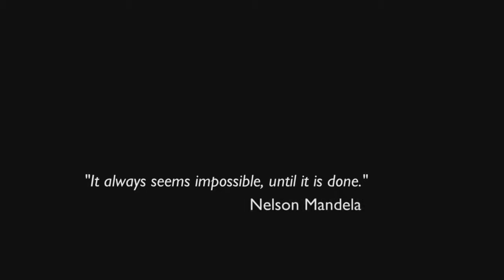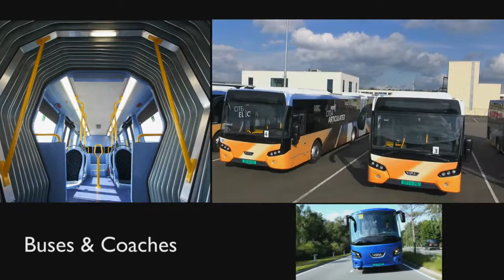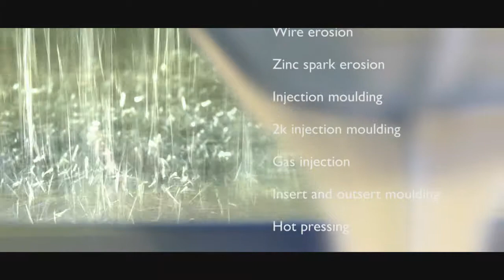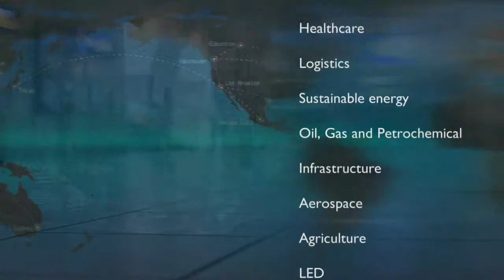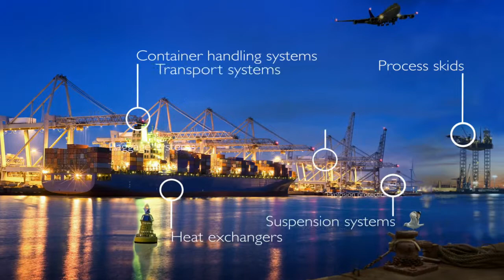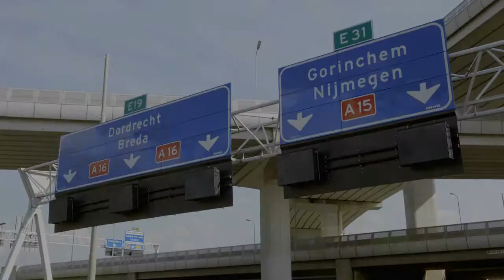Corporate movie VDL Groep 2015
VDL Groep is an international industrial company focused on the development, production and sale of semi-finished products, buses & coaches and other finished products and the assembly of cars. It is a conglomerate of flexible, independent companies, each with its own specialty. The strength of VDL Groep lies in the mutual cooperation between the companies.

Since the founding in 1953 this family-owned company has grown to include 85 operating companies, spread over 19 countries with approximately 10,000 employees.